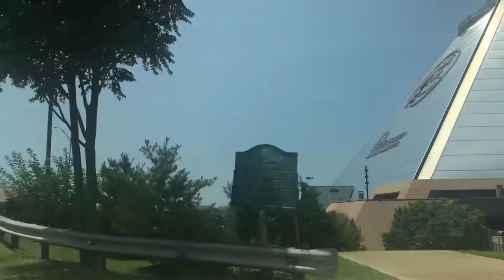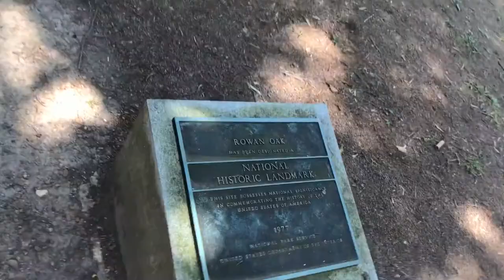Vlog 1// Oxford, Mississippi